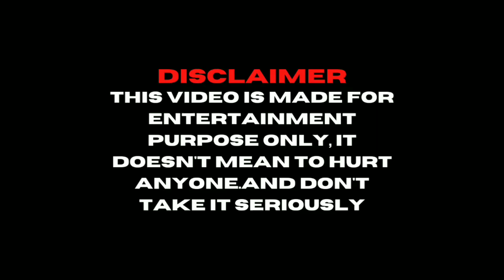SOUTH INDIAN ACTORS FIFA MOBILE 22 CARD'S | [MALAYALAM] | 200TH VIDEO | PART 1 | AKSHAY TECHY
𝙃𝙄 𝙂𝙐𝙔𝙕

𝙋𝙇𝙀𝘼𝙎𝙀 𝙏𝙍𝙔 𝙏𝙊 𝙒𝘼𝙏𝘾𝙃 𝙄𝙉 𝙁𝙐𝙇𝙇 𝙌𝙐𝘼𝙇𝙄𝙏𝙔 𝙁𝙊𝙍 𝘽𝙀𝙏𝙏𝙀𝙍 𝙀𝙓𝙋𝙀𝙍𝙄𝙀𝙉𝘾𝙀

𝙎𝙊 𝙂𝙐𝙔𝙕 𝙄 𝘼𝙈 𝘿𝙊𝙄𝙉𝙂 𝙏𝙃𝙄𝙎 𝙏𝙔𝙋𝙀 𝙊𝙁 𝙑𝙄𝘿𝙀𝙊 𝙁𝙊𝙍 𝙏𝙃𝙀 𝙁𝙄𝙍𝙎𝙏 𝙏𝙄𝙈𝙀 𝙎𝙊 𝙏𝙃𝙀𝙍𝙀 𝙒𝙄𝙇𝙇 𝘽𝙀 𝙈𝘼𝙉𝙔 𝙈𝙄𝙎𝙏𝘼𝙆𝙀𝙎 𝙄𝙉 𝙏𝙃𝙄𝙎 𝙑𝙄𝘿𝙀𝙊 𝙎𝙊 𝙏𝙍𝙔 𝙏𝙊 𝙐𝙉𝘿𝙀𝙍𝙎𝙏𝘼𝙉𝘿 𝙈𝙀

𝙂𝙐𝙔𝙕 𝘿𝙐𝙀 𝙏𝙊 𝙎𝙊𝙈𝙀 𝘾𝙊𝙋𝙔𝙍𝙄𝙂𝙃𝙏 𝙋𝙍𝙊𝘽𝙇𝙀𝙈𝙎 , 𝙏𝙃𝙄𝙎 𝙑𝙄𝘿𝙀𝙊 𝙄𝙎 𝘽𝙇𝙊𝘾𝙆𝙀𝘿 𝙄𝙉 𝙎𝙊𝙈𝙀 𝘾𝙊𝙐𝙉𝙏𝙍𝙄𝙀𝙎 𝘼𝙉 𝙎𝙊𝙈𝙀 𝙍𝙀𝙂𝙄𝙊𝙉

CHANNEL NAME : AKSHAY TECHY
FIFA MOBILE USERNAME ID: real madric
PES 21 ID: 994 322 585
CLASH OF CLANS ID:LLVYC90UQ

@Kerala Blasters
@Evergrande Madrid Championship

ONUMELLA VERUTHE 😁

AKSHAY TECHY
FIFAMOBILE22
FIFAMOBILE22MALAYALAM
FIFAMOBILEMALAYALAM
AT07
AT
AKTECHY
AKSHAY.M.P
ROW
HI
BRO
GG
BUFFON
GOALKEEPER
ITALY
PORTUGAL
ARGENTINA
BRAZIL
INDIA
JUVENTUS
NAPOLI
AC MILAN
BARCELONA
REAL MADRID
HALA MADRID
DD
GG
JJ
KK
KK
LLL
LLL
AKSHAY TECHY
FIFAMOBILE22
FIFAMOBILE22MALAYALAM
FIFAMOBILEMALAYALAM
AT07
AT
AKTECHY
AKSHAY.M.P
ROW
HI
BRO
GG
BUFFON
GOALKEEPER
ITALY
PORTUGAL
ARGENTINA
BRAZIL
INDIA
JUVENTUS
NAPOLI
AC MILAN
BARCELONA
REAL MADRID
HALA MADRID
DD
GG
JJ
KK
KK
LLL
LLL
AKSHAY TECHY
FIFAMOBILE22
FIFAMOBILE22MALAYALAM
FIFAMOBILEMALAYALAM
AT07
AT
AKTECHY
AKSHAY.M.P
ROW
HI
BRO
GG
BUFFON
GOALKEEPER
ITALY
PORTUGAL
ARGENTINA
BRAZIL
INDIA
JUVENTUS
NAPOLI
AC MILAN
BARCELONA
REAL MADRID
HALA MADRID
DD
GG
JJ
KK
KK
LLL
LLL